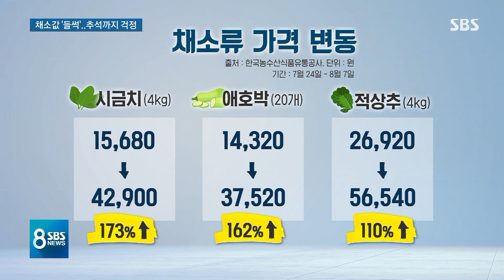상추 없는 채소 가게…긴 장마, 밥상 물가까지 덮쳤다 / SBS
과일 외 다른 농작물 피해도 큽니다. 시금치와 애호박, 상추 같은 채소 수급이 원활하지 않아 가격이 크게 뛰고 있습니다.
정다은 기자가 보도합니다.